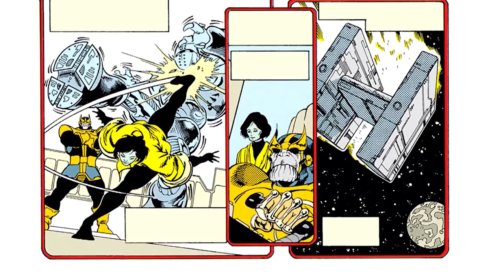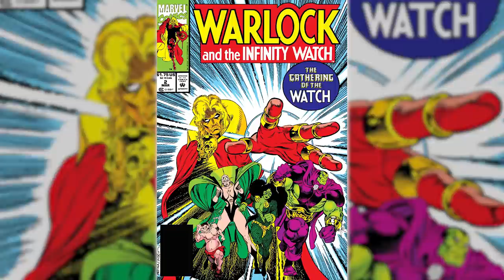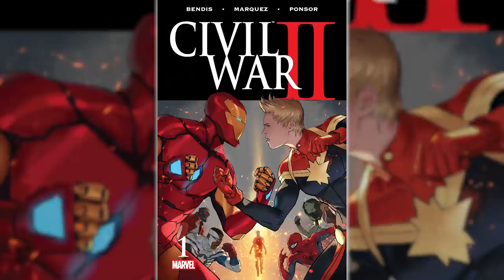History of Gamora! [Guardians of the Galaxy]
Daughter of Thanos, Gamora from Marvel's Guardians of the Galaxy has been a fan favorite, but let's find out about her comic book history and origins!